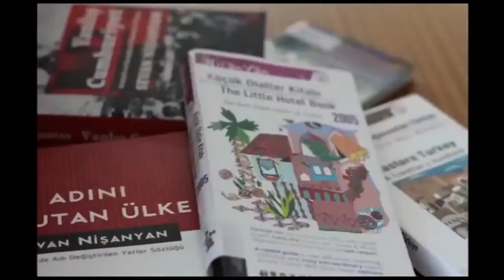Sarkis Hatspanian - Sevan Nshanian